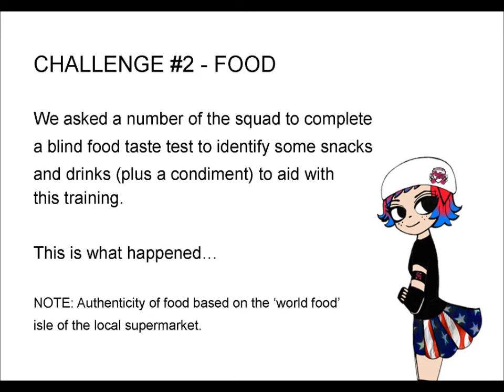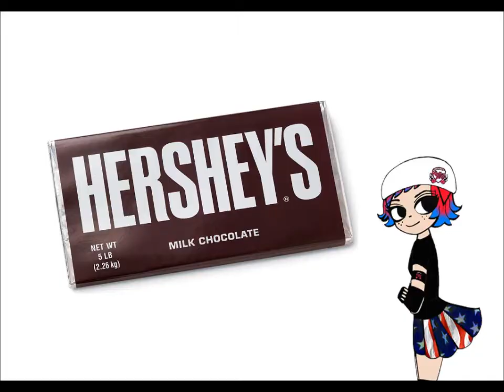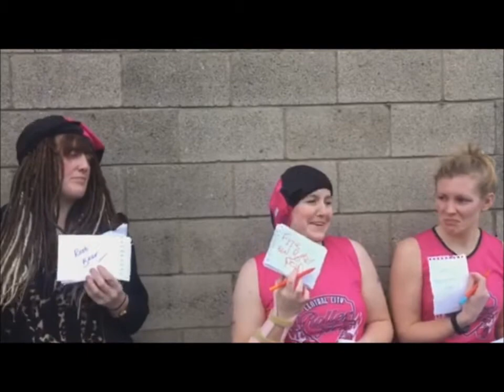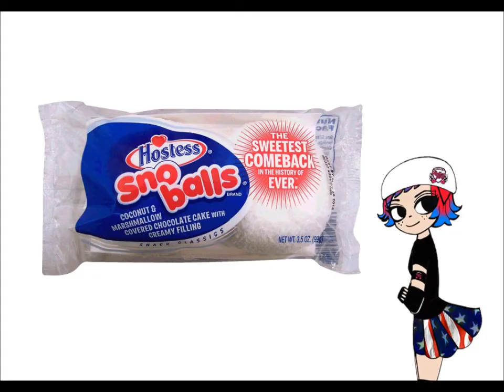Central City Rollergirls: The USA Challenges #2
Central City Rollergirls are heading to the USA for Beach Brawl 2016. If you want to know more about the trip, or about roller derby visit us as